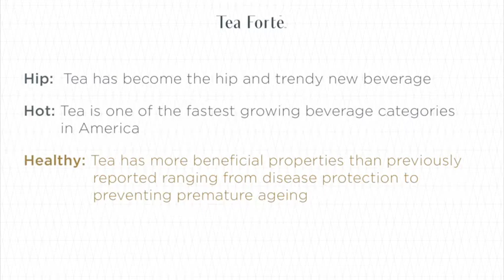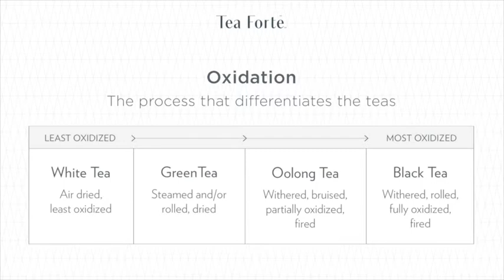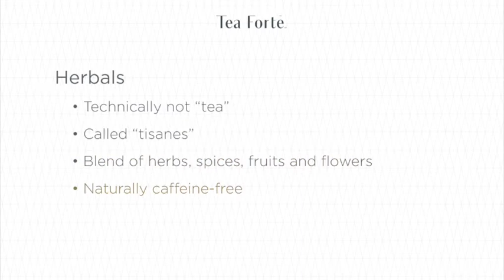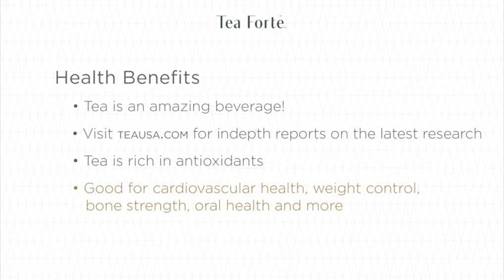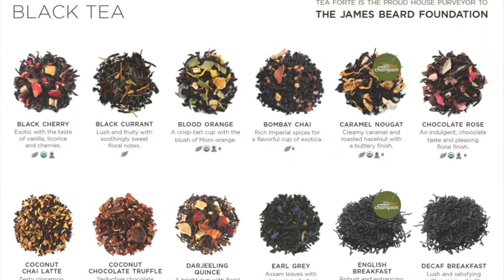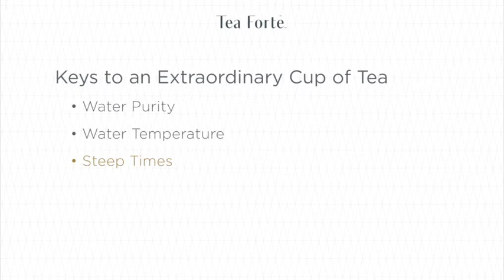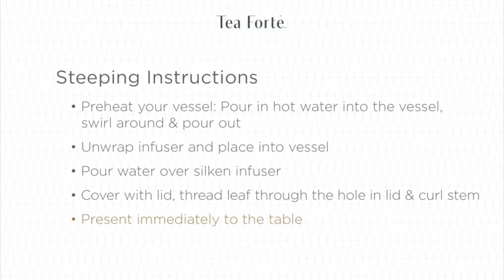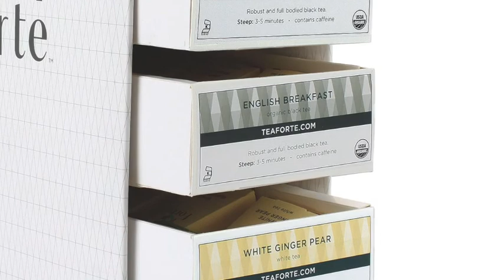Tea Training Video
Learn about Tea Forté teas, where they are sourced, the blends we offer, how to steep different varieties, and what accessories we offer to serve to your guests.